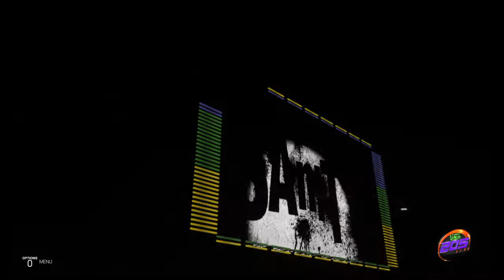The Madness Vs The Hooligans Part 1 - Play Mode Championship Match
The Madness the uplifts the European black rat sorcerer Howard Phillips Lovecraft & the Bernese mountain dog Dirge with the half raccoon half dragon Yosef Raketa in their corner, They challenge The Hooligans the Z.P.D.'s first red fox Officer Nicholas P. Wilde & The Terror B. Bunny himself Bugsy Kanin for the WCW World Tag Team Championship. The Z.P.D.s bunny cop Lieutenant Judy Hopps in The Hooligans corner.